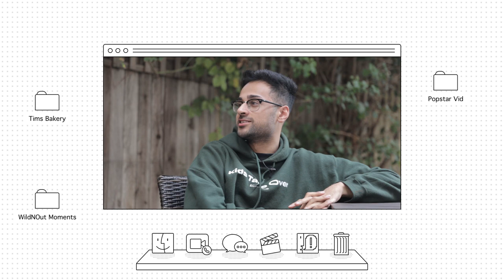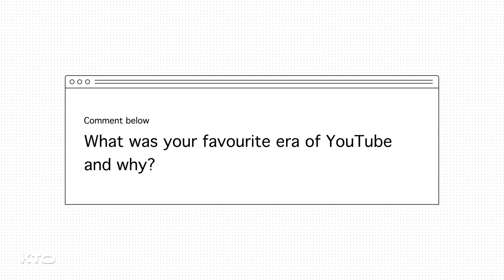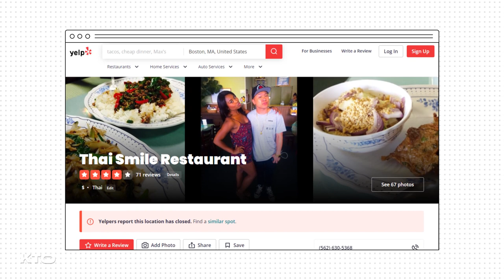Timothy DeLaGhetto on Drake Music Video, Worst YouTube Trends, NELK (1on1 Interview)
BIIIIG ANNOUNCEMENT soon on our Instagram @kidstakeoverig … be on the lookout this week

Editor @zhwjacky
Host & Producer @ktoarshan
Camera @naheelio @ashwin_ramesh

In this 1on1 interview, we bring Tim aka Timothy DeLaGhetto to our house (well.. our airbnb) in LA. Tim has been a Youtuber for over 14 years, and also a rapper, comedian, actor, and has starred in Nick Cannon’s Wild N Out for multiple years. This was a pretty big moment, considering I (Arshan) used to watch his videos all throughout elementary, and high school. Tim is really an OG of YouTube, and is still currently killing it with his No Chaser Podcast. We talked about his old content, having to private a lot of the videos because they might have been problematic, why he stopped the Tims Bakery channel, having a kid soon with his wife Chia, his favourite rappers right now, being in Drake’s Popstar video with Justin Bieber and King Bach, what his thoughts are on the current younger generation of hip hop artist, and also where he was during FouseyTube’s infamous July 15th event. Kids Take Over is based out of Vancouver, Canada.

TIMESTAMPS!

0:44 - Why he removed the “DeLaGhetto” from his name
2:20 - Cultural appropriation?
3:10 - Which rappers does Tim listen to today?
4:11 - Old heads in rap
5:23 - Why he privates his old videos (Sketches, Dear DeLaGhettos)
6:55 - What happened to Tims Bakery?!
8:36 - Tim’s dad’s reaction to him being in a video with Justin Bieber & Drake
9:40 - The story of how he got in the Popstar video
10:21 - Stories of meeting Justin Bieber after making a love song about his girl
12:24 - Tim explains what happened to Jus Reign
14:18 - The stupidest trend ever on YouTube
15:30 - Does he watch Nelk?
17:00 - Did FouseyTube invite him to July 15th?
18:20 - Advice to a young hustler trying to be consistent on YouTube and see results
19:47 - Credits + top comment

Tags (ignore)

Kids Take Over kto kto kto timothy delaghetto timothy delaghetto no chaser podcast no chaser podcast ricky shucks ricky shucks ricky shucks chia chia wild n out wild n out wild n out nick cannon nick cannon popstar popstar king bach king bach best moments best moments traphik traphik traphik saweetie saweetie muk bang muk bang muk bang chantarangsu chantarangsu nikki blades nikki blades food food food fousey fousey july 15th july 15th vlog vlog vlog